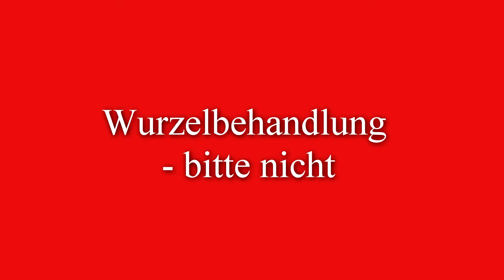Wurzelbehandlung bitte nicht